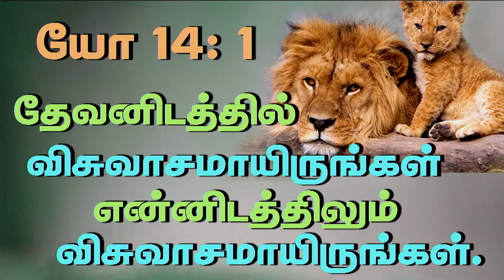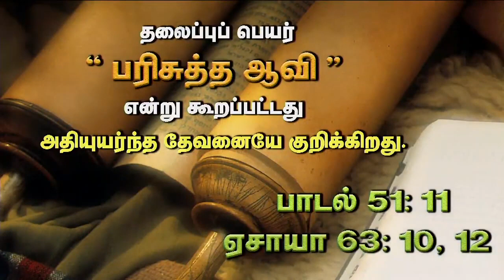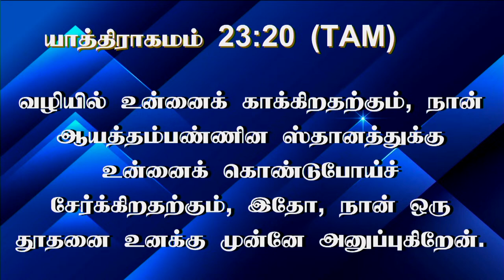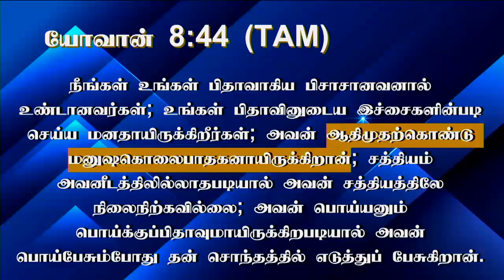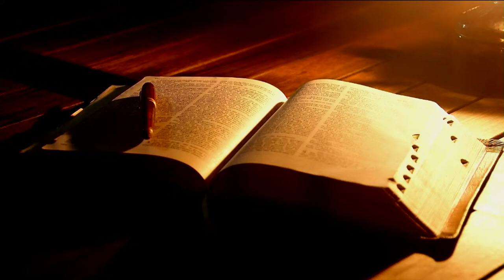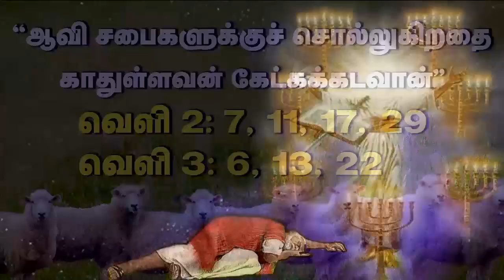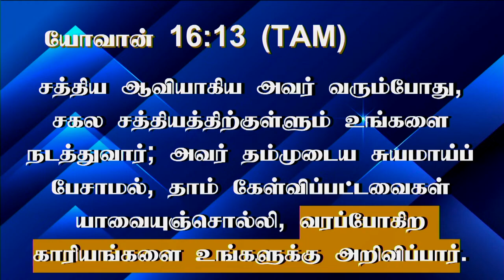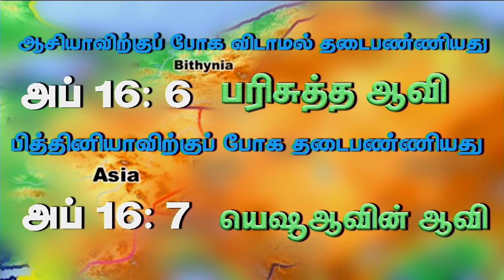23rd March 2023 - Thursday நல்ல மேய்ப்பனாக தொடர்ந்து வழிநடத்துவது வேறுயாருமல்ல உயிர்த்தெழும்பிய...